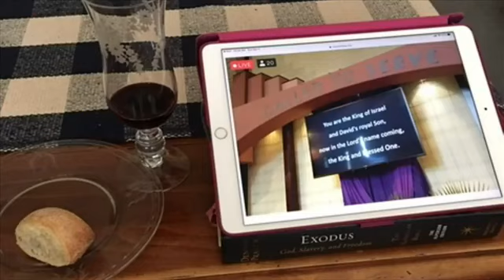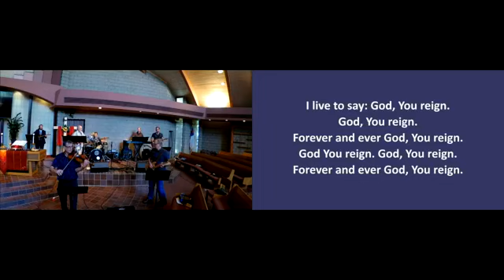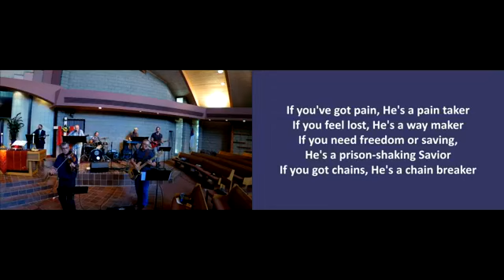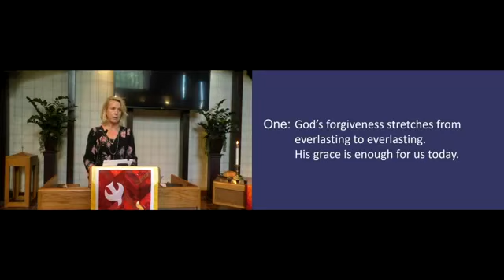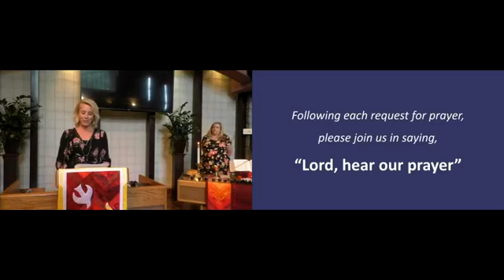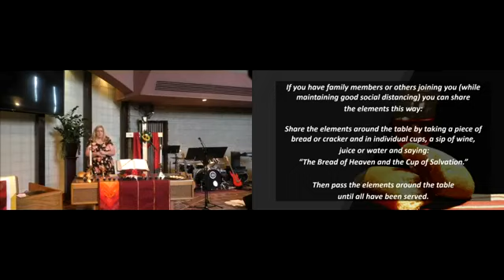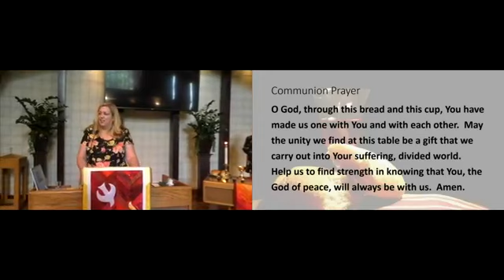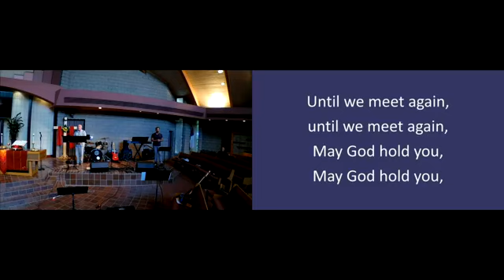06/07/2020 - Canyon Hills Presbyterian Church Sunday Worship Live Stream